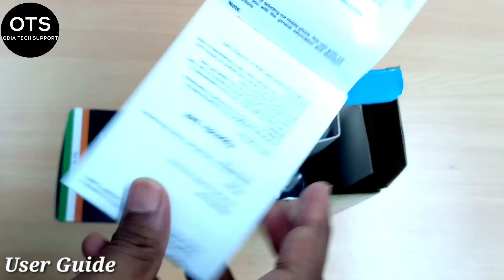Adcom J2 Feature Phone Unboxing and Review ll Odia Tech Support ll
ଜୟ ଜଗନ୍ନାଥ,
Adcom J2

breakingnews

JAY JAGANNATH